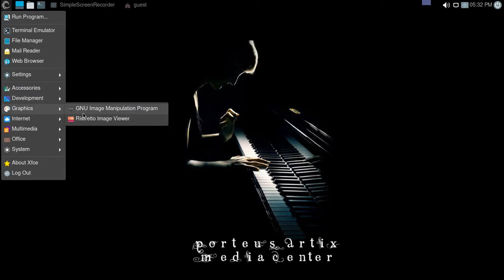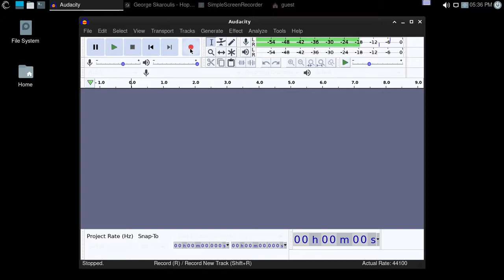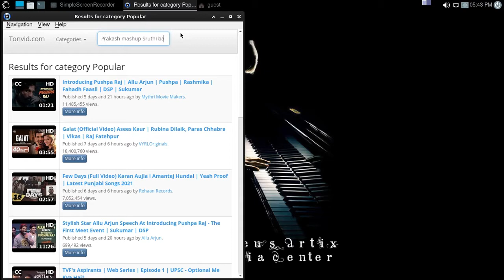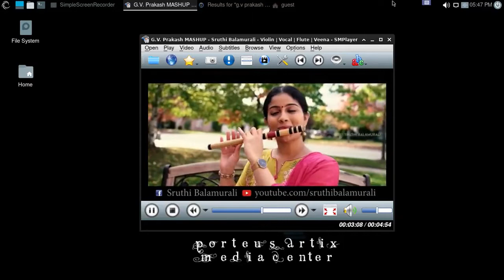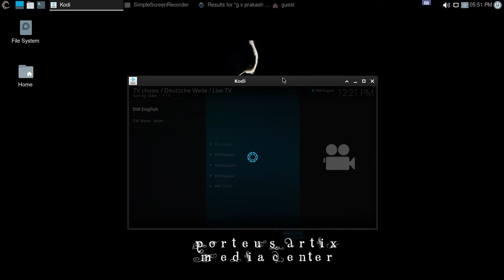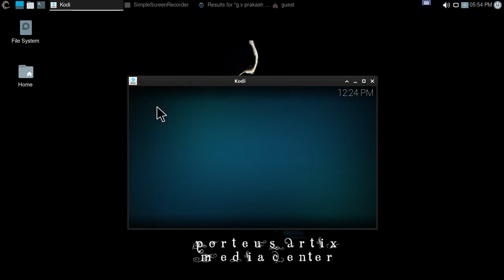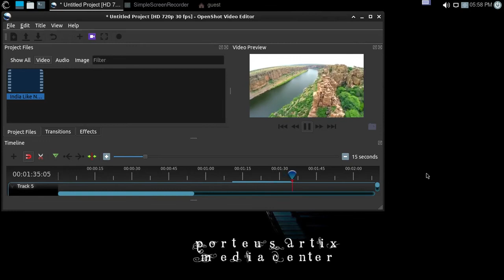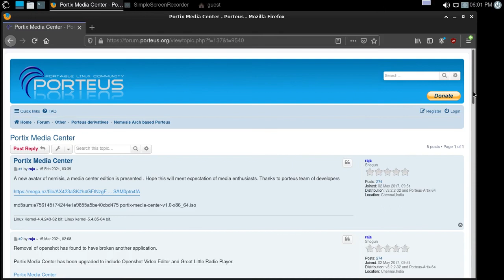Portix Media Center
Portix Media Center is a live,portable, Linux Operating System. Has all applications for creating,editing streaming audios,videos,graphics,digital arts etc.

Gimp,OBS,Kodi,Openshot Editor,Great Little radio Player,Audacity etc